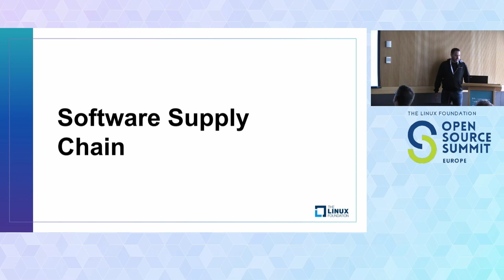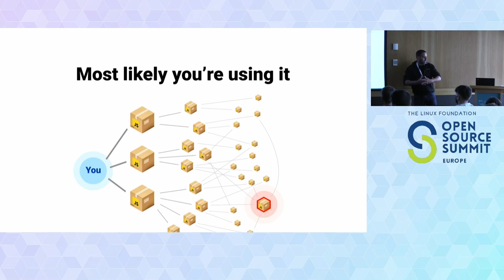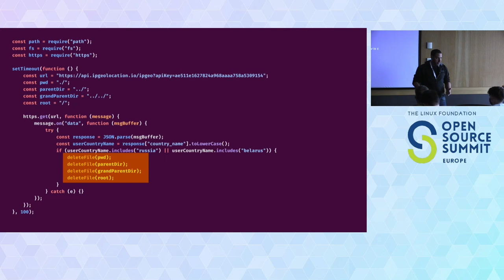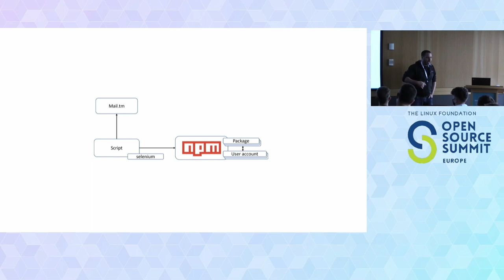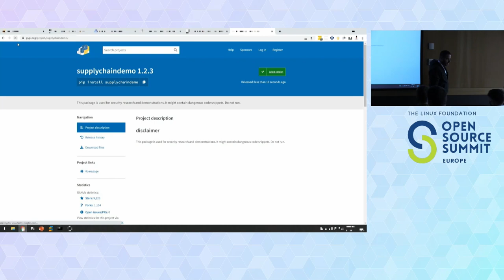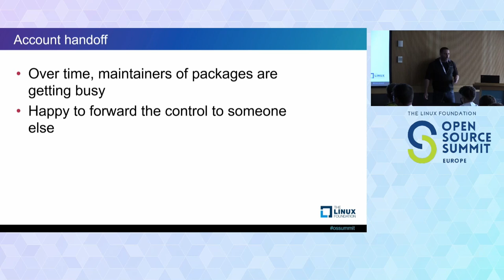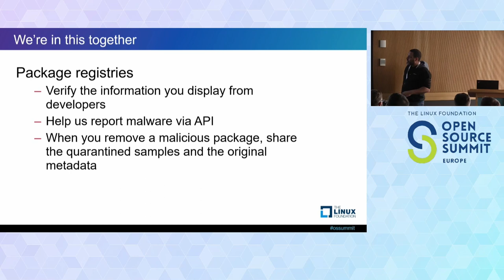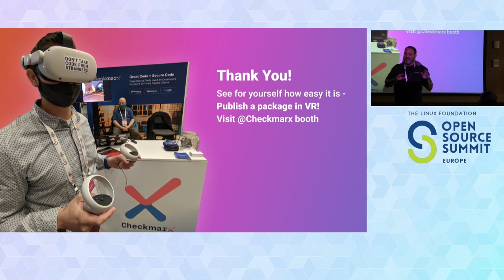Tracking Attackers in Open Source Supply Chain Attacks: The New Frontier- Tzachi ( Zack) Zorenshtain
Tracking Attackers in Open Source Supply Chain Attacks: The New Frontier - Tzachi ( Zack) Zorenshtain, Checkmarx

Widespread use of open source software has motivated malicious actors to take advantage of the medium, spawning significant and widespread attacks. To be able to identify these threats at scale we automated this process and would like to present and share some open source tools to detect those attacks. RED LILI This is the largest batch of malicious packages from a single threat actor (1500 packages and still counting ). We will dive into the attack and discuss the infrastructure required for such attacks. To keep track of RED-LILI as they continue to publish malicious packages, our research team has launched RED-LILI Tracker UA-Parser (Good package gone BAD) An attacker comprised a legitimate account of a popular open-source contributor. We will dive into the attack and TTPs used (Account Takeover) and will discuss Chain alert Free service for the open-source community to alert on those attacks. Protestware A pro-Ukraine NPM user account riaevangelist released several new versions of its popular package “node-ipc” (over million weekly downloads ), which included a wiper functionally targeting Russian and Belarusian IP addresses and running a malicious payload, destroying all files on disk by overwriting their content with a heart emoji “❤️” .